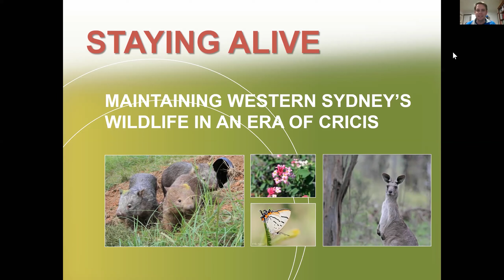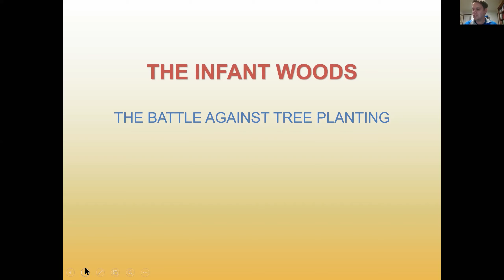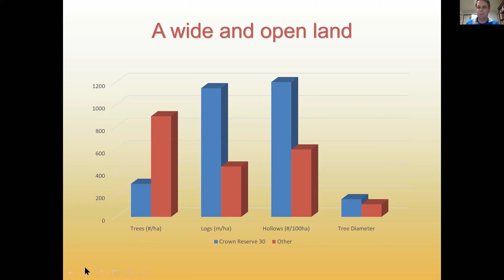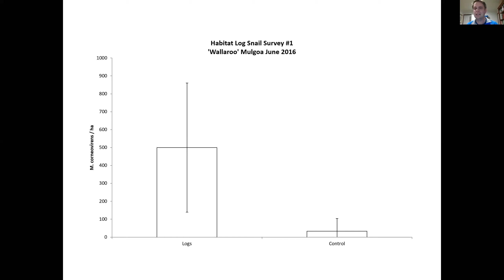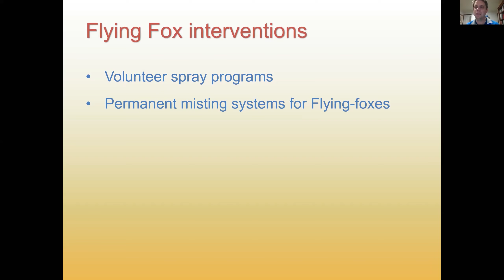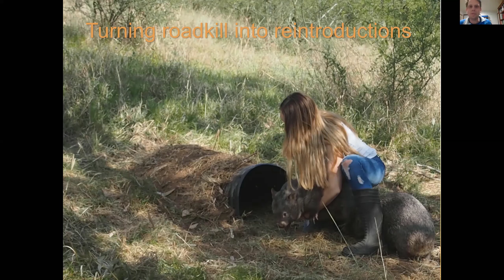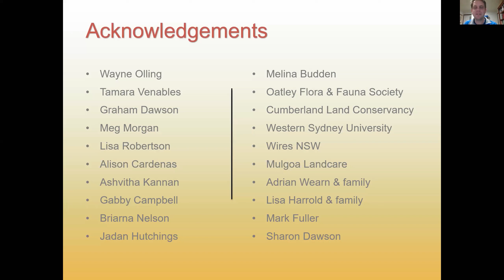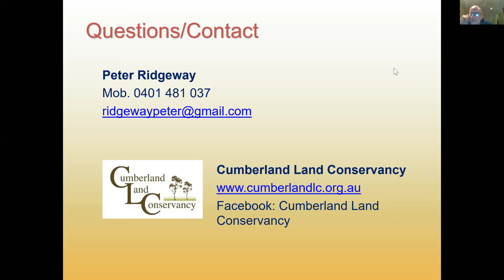OFFS Talk: Staying Alive - Peter Ridgeway on Western Sydney's Wildlife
Keeping the West Alive - Supporting Western Sydney’s wildlife in an era of crisis. A presentation on the diverse range of projects that are helping wildlife survive against the pressures of land clearing, climate change and natural disasters.

A presentation by Peter Ridgeway, Conservation Ecologist
to Oatley Flora & Fauna Conservation Society on 22 June 2020.